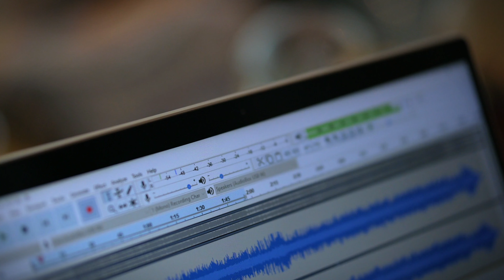向天借一劃 - 好聽的台語抒情歌曲 - 廣東大叔 KHOO HUI COVER 原唱翁立友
向天借一劃

作詞：李學宸     作曲：李學宸
原唱 : 翁立友
歌詞 :

感情乎我過 還的甘不夠多
二人相愛 停在今世
雨聲下歸暝 無奈心情空徘徊
我是你愛的 其中一個

原來這是你 無情的坦白
感情若像天 缺一劃
甘是緣份不夠多 也是花花世界無公平
心內猶原欠一缺 愛你失控品無賠
虛情假愛 恨你一個

廣東大叔學唱台語好歌
如有侵權麻煩請您通知